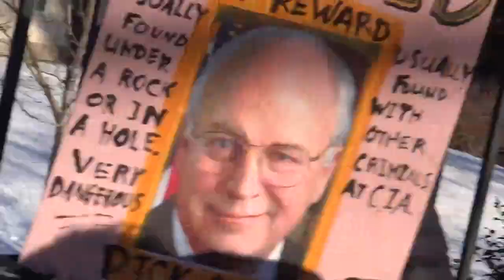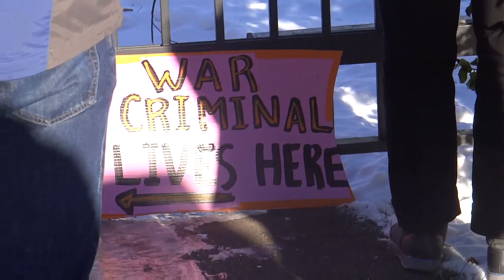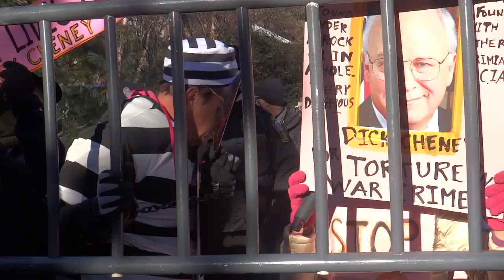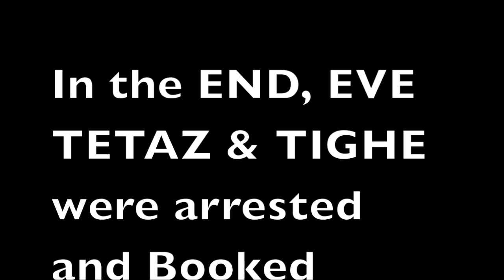CODE PINK Vists DICK CHENEY'S House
If every Viewer Donated $1 :D